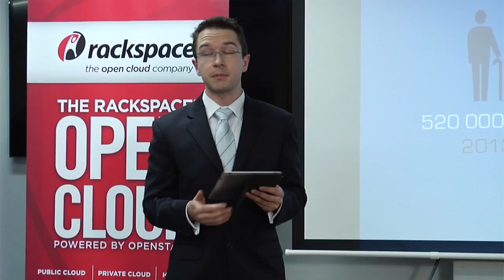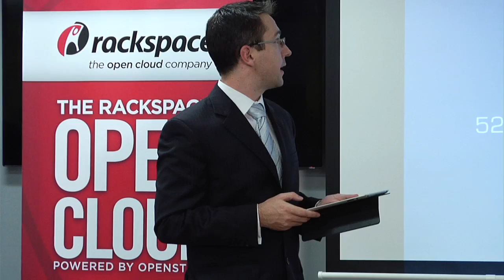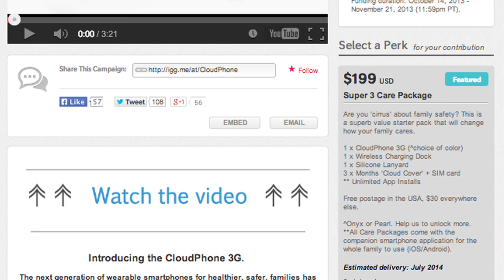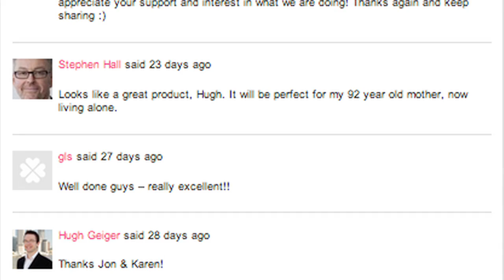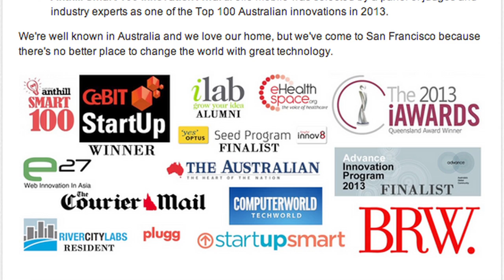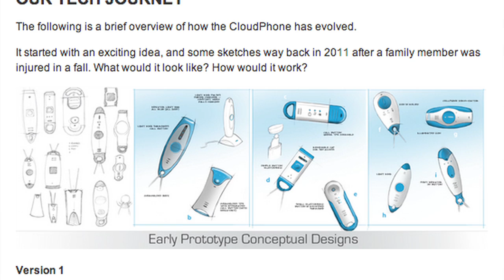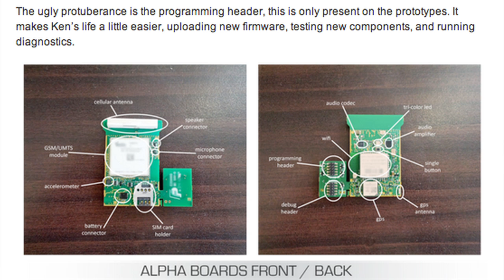Ollo Mobile: Helping Seniors Stay Safe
When I visited Sydney, Australia, Rackspace held a startup contest and Ollo Mobile is the one that won. Here you meet its CEO and hear how his company will help seniors get help or stay in touch with family members. Learn more about this sensor and communication-centric product